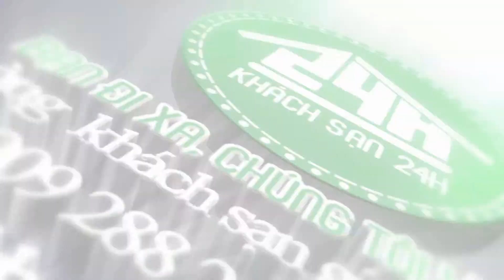Khách sạn Dolphin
Khách sạn nằm ở 61 Lương Ngọc Quyến, một trong những đường phố bận rộn nhất của khu phố cổ Hà Nội, chỉ cần đi bộ đến hồ Hoàn Kiếm nổi tiếng. Nó cung cấp dễ dàng truy cập nhiều điểm tham quan nổi tiếng như Nhà hát lớn, các con rối nước nhà hát, các đền thờ của văn học, chợ Đồng Xuân, Bảo tàng Nghệ thuật Việt, và Thánh Giuse của Giáo hội Công giáo.